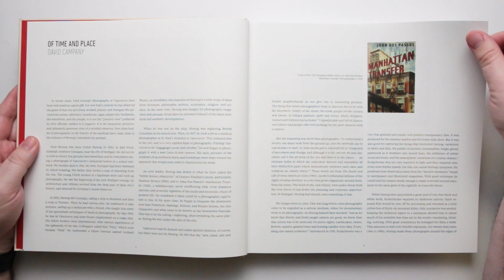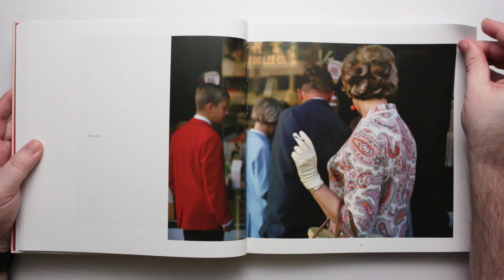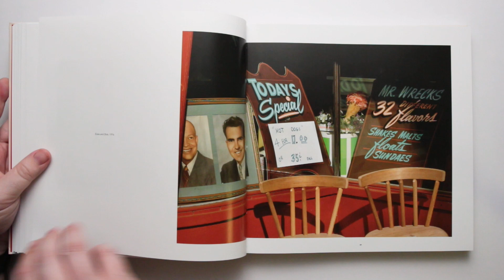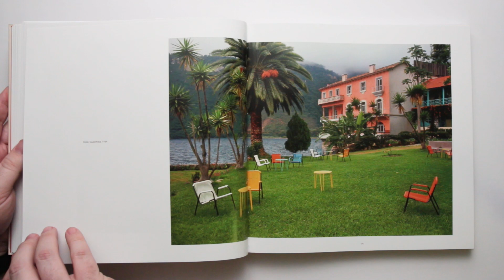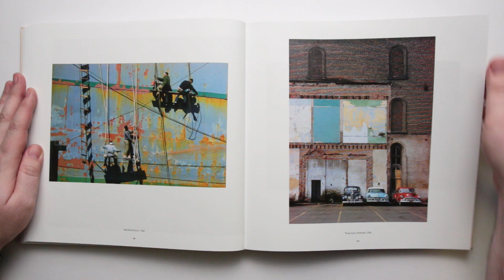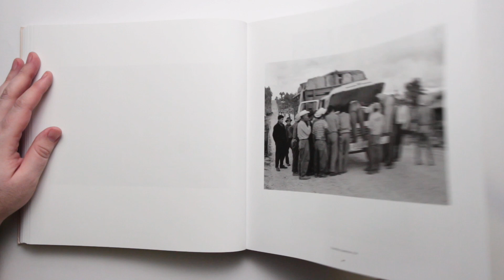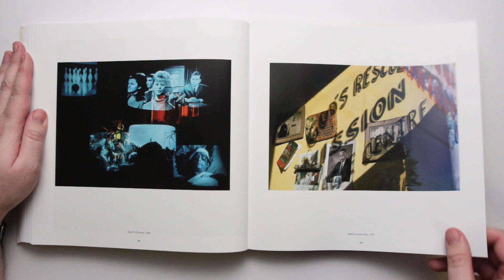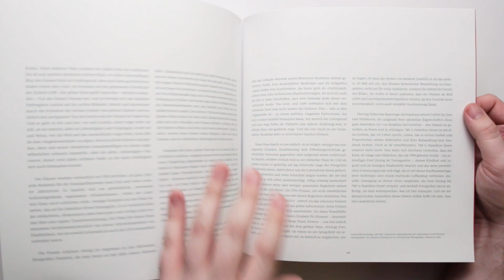Fred Herzog Modern Color - A Colour Photography Masterclass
Robin's Book Club Episode 62: Modern Color by Fred Herzog

There are photographs in this book that I could hang on my walls and look at forever.  What a truly exceptional body of work!

If you want to read a little more about Kodachrome and the colour red, see David Campany's essay

I've currently set the goal of raising £50 to buy and review Sleeping by the Mississippi by Alec Soth.